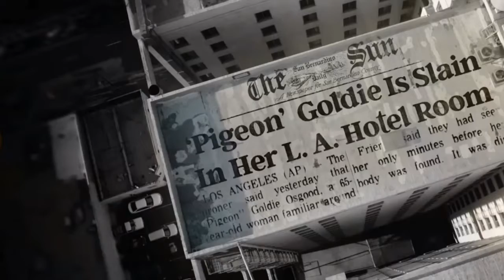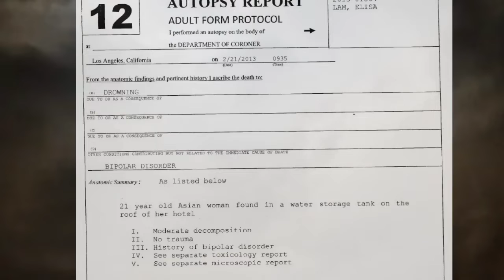Coba lihat CCTV-nya di dalam elevator. Aneh dan bikin merinding!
Cerita tentang ELisa Lam masih menjadi misteri yang belum terpecahkan hingga saat ini. Banyak yang berspekulasi tentang Permainan Elevator yang menyeramkan, yang mungkin dimainkan oleh Elisa sebelum dia tewas. Tonton sampai habis unyuk lihat CCTV di elevator di mana Elisa terakhir terlihat.